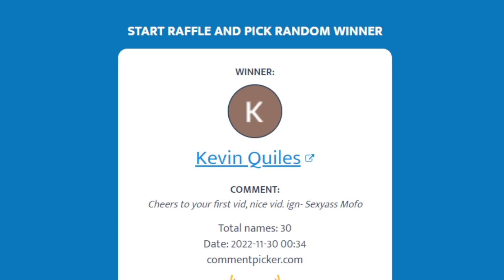ROAT PKZ - WE HIT 500 SUBS?! STREAM HIGHLIGHTS + 200k G/A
The growth we've seen on this channel in less than 1 month is unreal and its all thanks to you guys. I appreciate every single one of you!